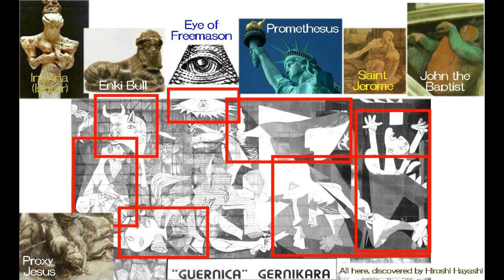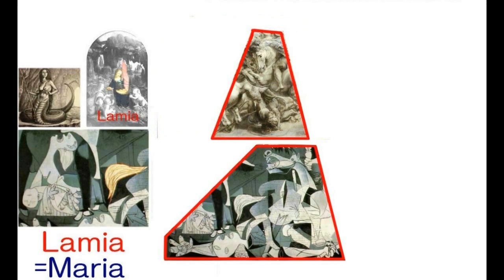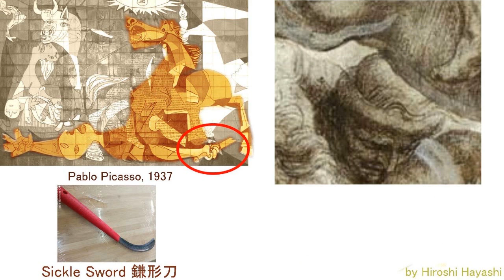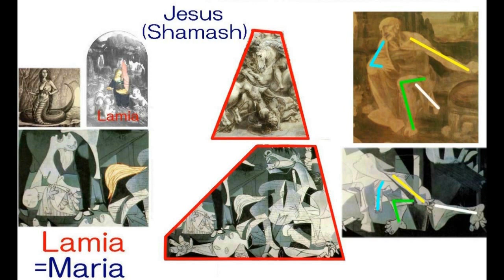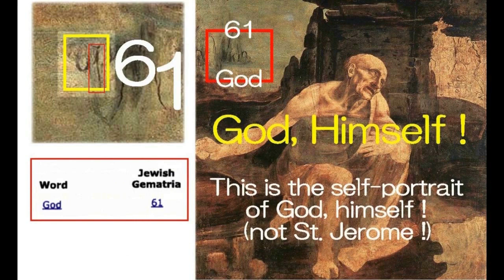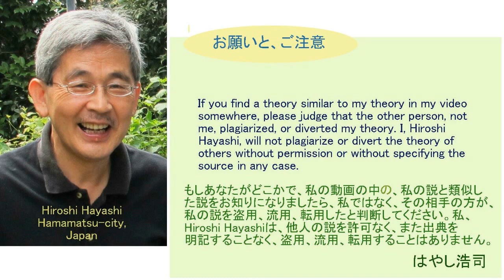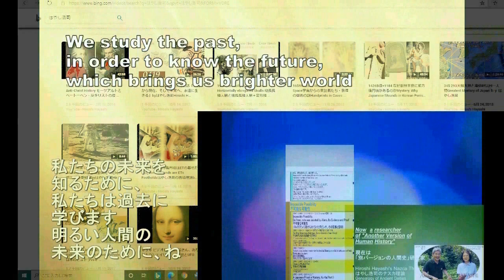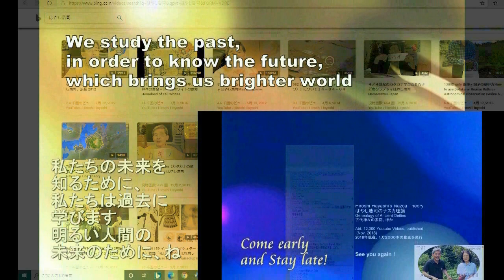3761【00新Prologue♪】Guernica is NOT Guernica+All Gods in Here ゲルニカは「ゲルニカ」ではなかった＋神々の総覧図by Hiroshi Hayas